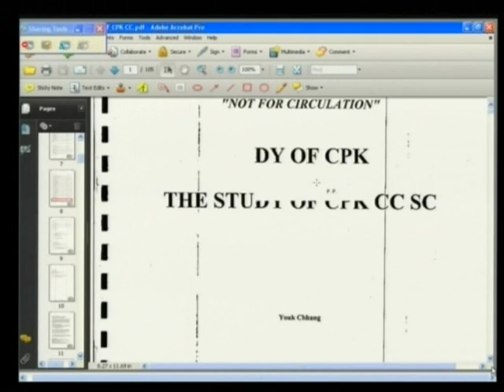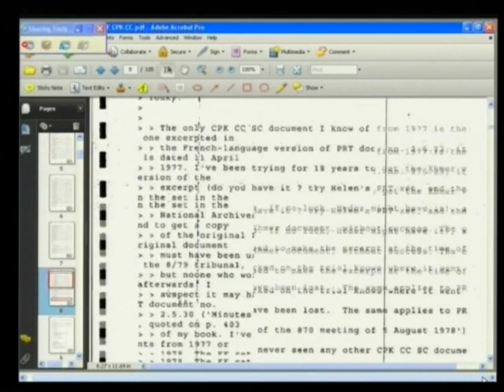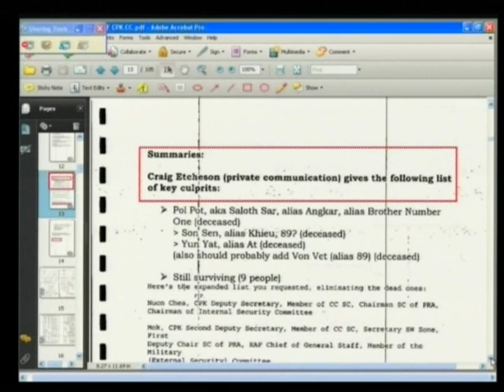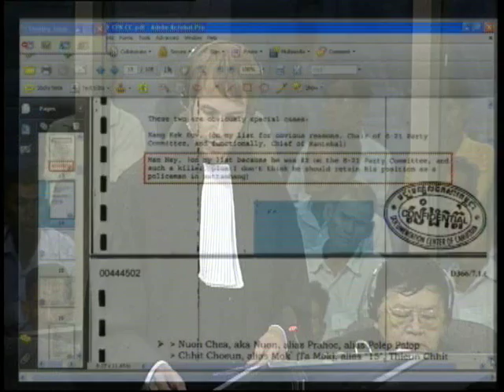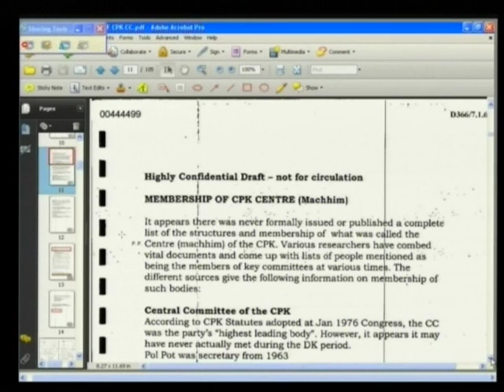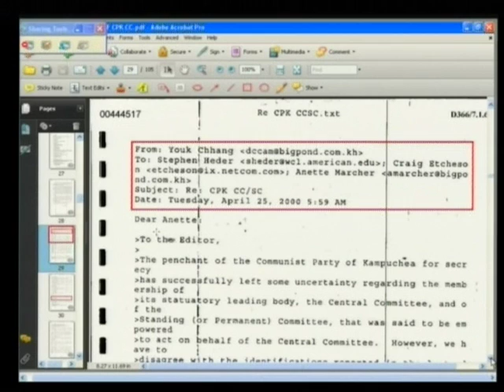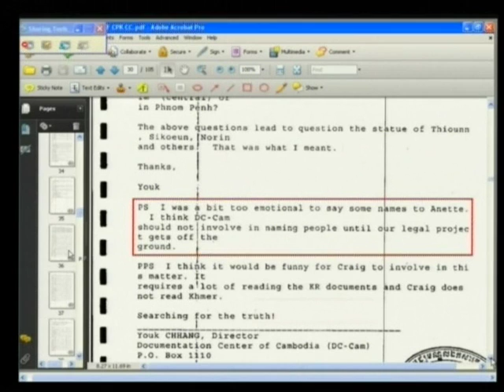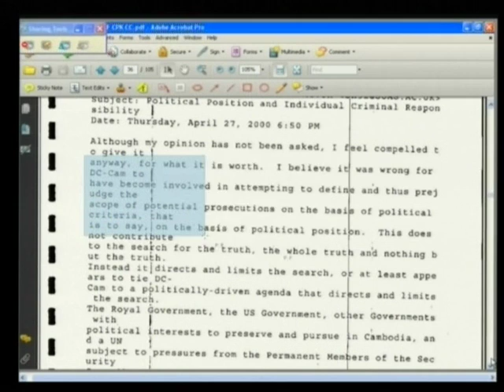Session 4 - 2 February 2012 - Case 002/01 - En/Fr